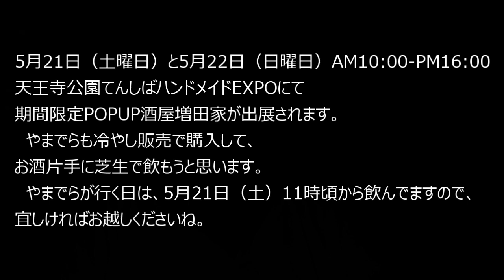やまでらと一緒に飲みませんか(^^♪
5月21日（土曜日）と5月22日（日曜日）AM10:00-PM16:00
天王寺公園てんしばハンドメイドEXPOにて期間限定POPUP酒屋増田家が出展されます。
①増田家のプライベートブランドの南アフリカワイン、貴仙寿、増田屋惣兵衛、薩摩一滴　720、750MLでのボトル販売。
②お薦めの珍味、肴
③冷やし販売：てんしばですぐに呑める冷やしビール、ジュース、ワイン、日本酒などなど
　やまでらも冷やし販売で購入して、お酒片手に芝生で飲もうと思います。
　やまでらが行く日は、5月21日（土）11時頃から13時頃迄飲んでますので、宜しければお越しくださいね。